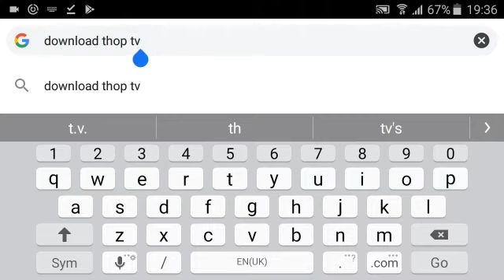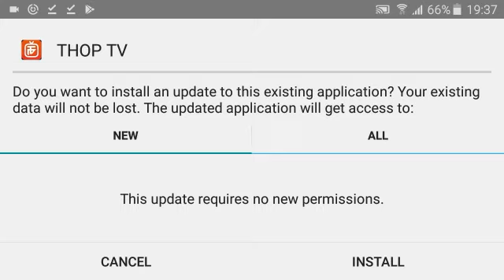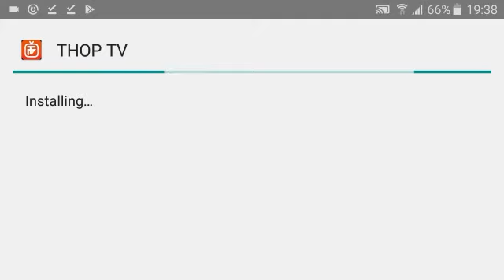IPL free me kaise dekhe | how to watch ipl free on mobile| how to watch ipl free on on thop tv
hello friends in this video we are going to you about IPL. how to watch dream 11 ipl live for free on mobile. mobile pe ipl live kaise dekhe.  how to download thop tv. how to watch ipl live on Hotstar. live tv kaise dekhe .if you have any problem then you can directly use the comment section.

tata